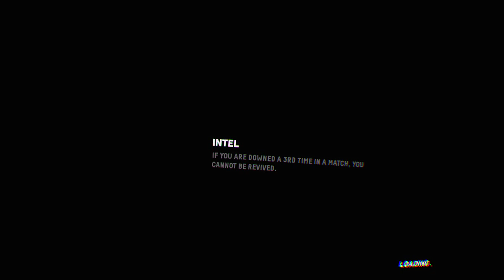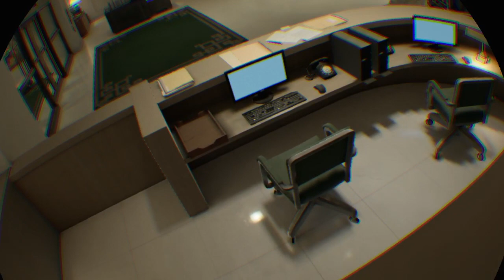Style Live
Rule 1:
 Don't bring ANY DRAMA to my channel!!
Rule 2:
 No Snakes; Male, Female or in-between.

PSN STEVIEDVD
CHARACTER/AVATAR IS PAUL PHOENIX

credit to Roguekilla for helping with the intro😀
Shout out to Blu3inkcrazy for the Art.
           EQUIPMENT I USE
            THRUSTMASTER
           T FLIGHT HOTAS 4
                  JOYSTICK.

            THRUSTMASTER
            STEERING WHEEL
                    T300 RS
                       WITH
                   PLAYSEAT

PS4 PRO

PS4 AIM
               CONTROLLER+
               FIREWALL ZERO
                HOUR  BUNDLE

Thank you to all that have followed me. I always follow back. Spread the word, I stream almost every night.

ONLINE STREAMS                     EVERY NIGHT IF POSSIBLE.10.00 - 11.00pm ish London GMT.